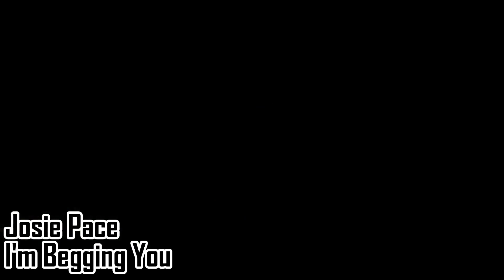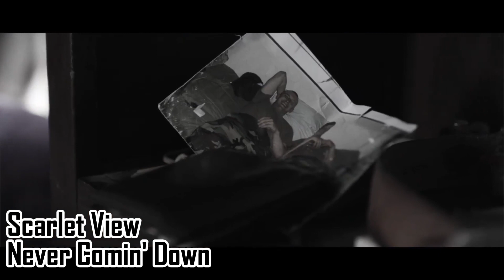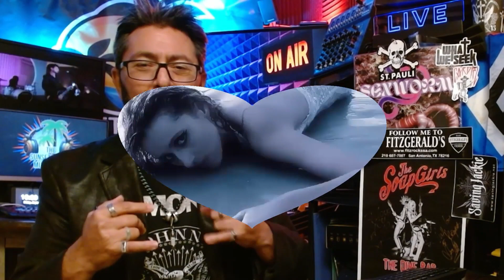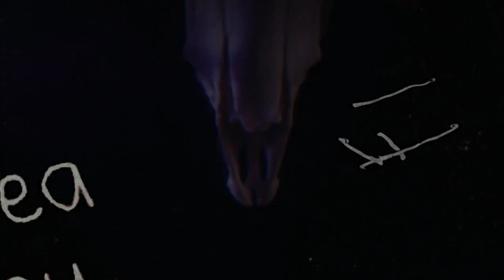NEW MUSIC. The Sunset Island Music Show 9/11/23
Watch this week's entire show at: sunsetislandmusicshow.com

INDEPENDENT MUSIC. NEW MUSIC. ROCK. POP. INDIE. UNSIGNED.

Welcome to the Sunset Island Music Show YouTube Channel

The home for independent bands from around the globe produces the #1 Streaming Music Show...
The popular Sunset Island Music Show is hosted by DJ Frankie V.
Streaming only on ROKU.  We can introduce your music to the entire planet!

This is not a personality test.  It is not a love language test.
It is a simple quiz... to test your knowledge of music trivia.

NEW MUSIC. INDEPENDENT MUSIC. ROCK. POP. INDIE. UNSIGNED.